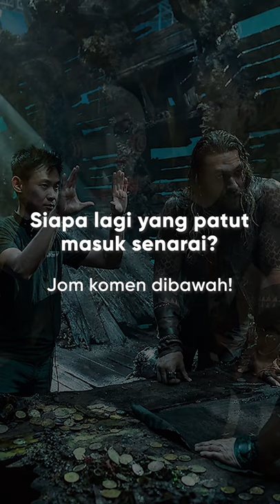Artis 'Meletops' Malaysia Dengan Anugerah Overseas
ArtisMalaysia sendu? Oh tidak! Ramai artis Malaysia berkaliber dan diberikan penghargaan top luar negara. Dari Yuna ke Neelofa, siapa lagi bersama mereka?